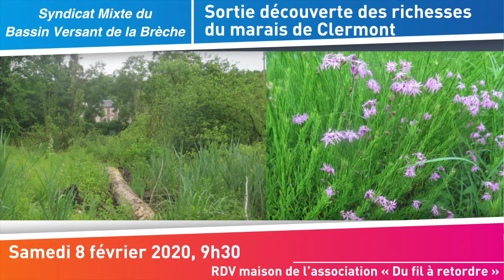Clermont vous donne rendez-vous : février 2020 (maj au 29 janvier 2020)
NB : De nouveaux rendez-vous du mois en cours peuvent se rajouter après la diffusion du programme.

➡️ Loto du Football Club de Liancourt-Clermont

Le Football Club de Liancourt-Clermont organise un Loto, le samedi 1er février 2020, 18H, à la Salle André Pommery de Clermont.

Ouverture des portes à 18H – Début des jeux à 20H. Buvette et restauration sur place.

➡️ Espoir en tête : "Le Prince oublié", dimanche 9 février 2020

Le Rotary Club de Clermont organise la projection du film "Le Prince oublié", en séance avant-première d' "Espoir en Tête", le dimanche 9 février 2020, 20h, Cinéma du Clermontois.

➡️ Sortie découverte des richesses du marais de Clermont

À l’occasion de la journée mondiale des zones humides, le Syndicat Mixte du Bassin Versant de la Brèche vous fera découvrir les richesses du marais de Clermont le samedi 9 février 2020, à partir de 9H30. Rendez-vous à la maison de l’association « Du fil à retordre », Chemin des Marettes - 60600 Clermont.

Le site fera très prochainement l’objet de travaux de restauration et d’aménagement au public.

➡️ Les toiles du lundi par Cinéclap : "Certaines Femmes", lundi 10 février 2020

Les toiles du lundi par Cinéclap : "Certaines Femmes" de Kelly Reichardt, lundi 10 février 2020, 20h30, Cinéma du Clermontois, salle Paul Lebrun. Séance présentée par Thomas Fouet.

Synopsis : Quatre femmes font face aux circonstances et aux challenges de leurs vies respectives dans une petite ville du Montana, chacune s’efforçant à sa façon de s’accomplir.

➡️ Concert Métal : Sightopia, Atrystos, M.A.C.H.Os, Split Brain, samedi 15 février 2020

Concert Métal, organisé par le CLAJ, le samedi 15 février 2020 au Centre Socioculturel à partir de 20H30 avec les groupes  Sightopia, Atrystos, M.A.C.H.Os, Split Brain.

➡️ Médiathèque – Soirée Jeux, vendredi 28 février 2020

Médiathèque – Soirée Jeux, vendredi 28 février 2020 – de 20h à 1h – Centre Socioculturel de Clermont.
Jeux de stratégie, jeux de plateaux, jeux bruyants, jeux calmes et de réflexion, jeux de dés, jeu familiaux astucieux, jeux de construction, etc : le plus dur sera de choisir.

On vient, on s’assied, on joue, on apporte à manger et à boire si on le souhaite, on oublie sa montre, on se laisse emporter par le flot ininterrompu de l’imagination, on plonge dans les eaux troubles de la stratégie, on pleure, on crie, on hurle de rire, on sourit…

➡️ Exposition : "L'escale des Oubliés", jusqu'au jeudi 30 juillet 2020

Exposition "L'escale des Oubliés" du mercredi 1er janvier au jeudi 30 juillet 2020, Musée Henri Theillou, 2 rue des Finets à Clermont.

Après six semaines de rencontre avec le public clermontois, le bateau des Oubliés s'accorde une halte de 6 mois au sein même du Musée, dans la salle d'exposition temporaire.